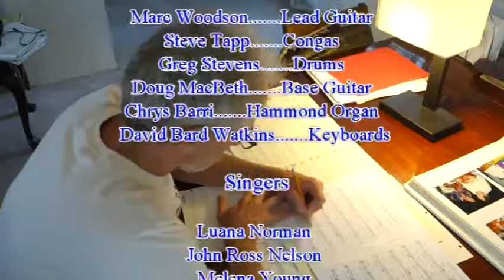Recording of "Gifts from the Heart" by David Watkins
Recording session from "Gifts from the Heart"